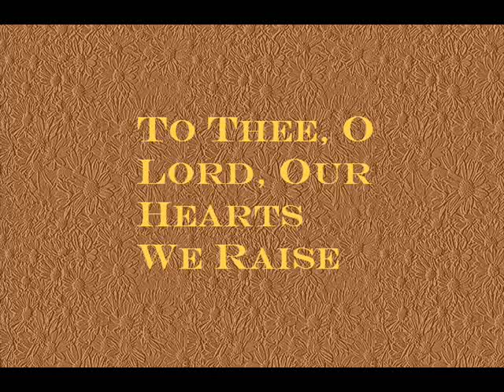To Thee, O Lord, our hearts we raise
My favourite harvest hymn.  Words by W C Dix, music by Arthur Sullivan.
[Errata: line 4 should be, "With shouts" and line 11 "Upon thine altar".  Apologies.]